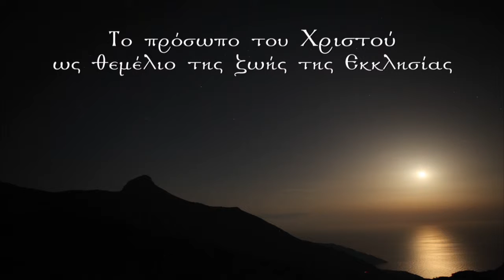Arxiep Ioannis Prosopo